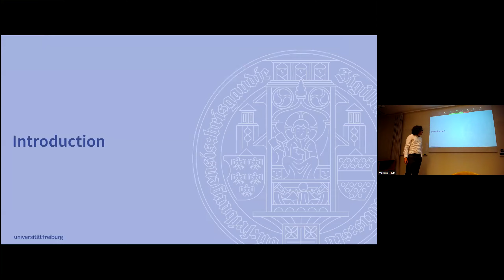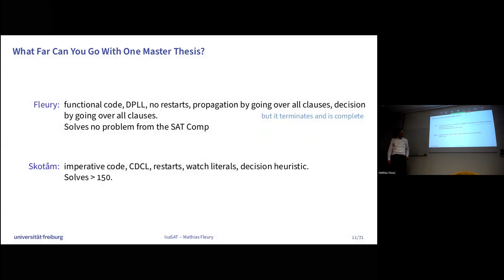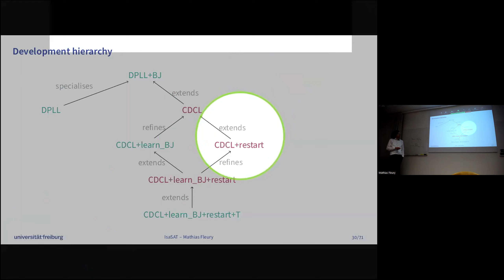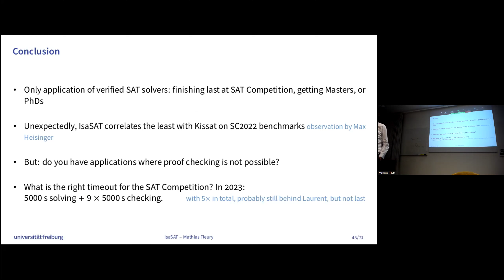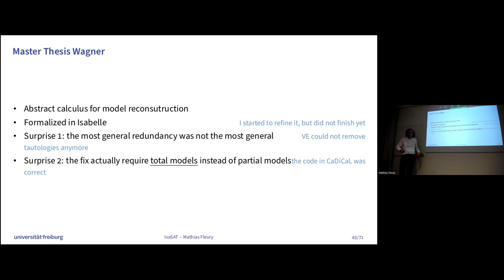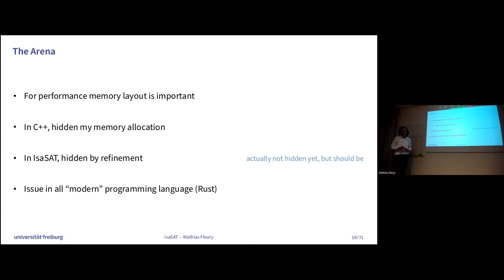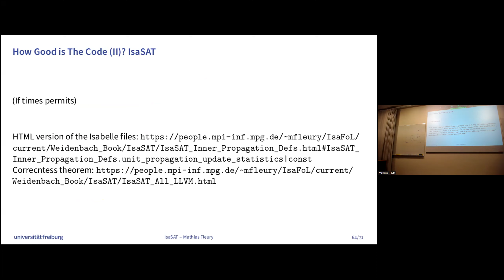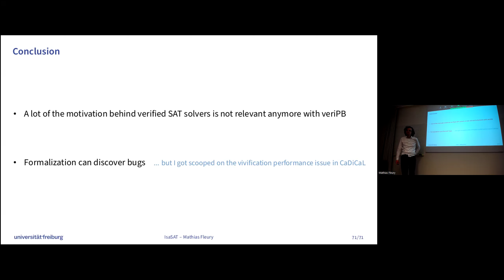Mathias Fleury: Verifying a SAT solver from ground up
Thursday Apr 25, 2024
Verifying a SAT solver from ground up
(Mathias Fleury, Albert-Ludwigs-Universität Freiburg)

In this seminar, I will present my verified SAT solver, IsaSAT, starting from an abstract CDCL calculus, through a more pragmatic version PCDCL, down to reasonably efficient code using a refinement chain. In the first part of the presentation, I will present the general approach and the second part, I will show more details how the refinement is done and what are the critical parts where performance is lost.